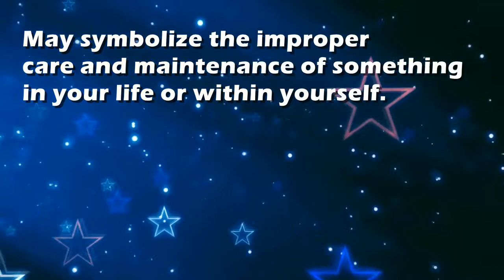Rust : Dream Interpretation and Dream Meaning by TellMeMyDream.com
What does dreaming about 'Rust' means?
In this video from TellMyMyDream.com we explain and interpret the meaning of a dream about  the 'Rust' psychic symbol

The symbol: Rust in a dream can be interpreted and explained as follows
'May symbolize the improper care and maintenance of something in your life or within yourself.'.